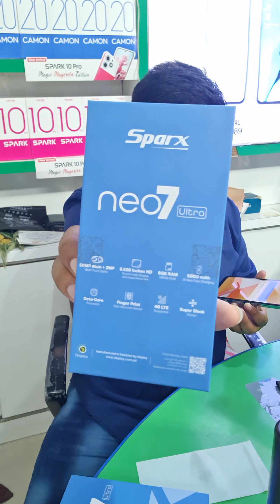Sparx Neo 7 Ultra unboxing | price in pakistan!!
sparx neo 7 ultra vs spark 10